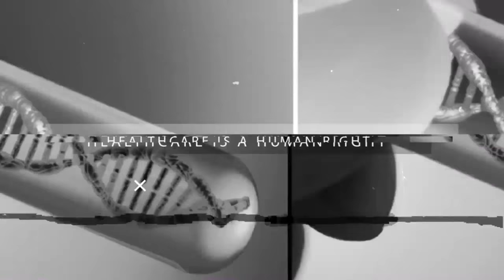Absolutely Nothing has Changed Since the Global Financial Crisis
Which candidate has the best economic team, the most consistency, who supports the GreenNewDeal and a FederalJobGuarantee, both which would address the real threats to our nation, crumbling infrastructure and stabilizing the economy by strengthening our Social Safety Nets. 3.6% unemployment is almost 12 million people, lives & families on the line! This is why knowing the candidate's history & voting records & why it is vital to to understand macroeconomics! LearnMMT!